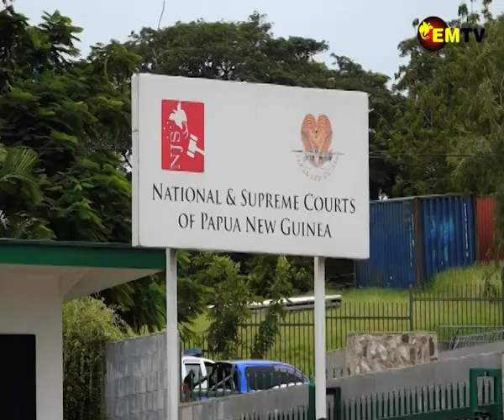MADANG ELECTION PETITIONS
The Election Petitions challenging the Madang Regional Seat and Raicoast Open was put to Motions hearing today by the Court of Disputed Returns.
These are Election Petitions 86 of 2022, Peter Gamungo Sapia challenging Kessy Sawang and the Electoral Commission.